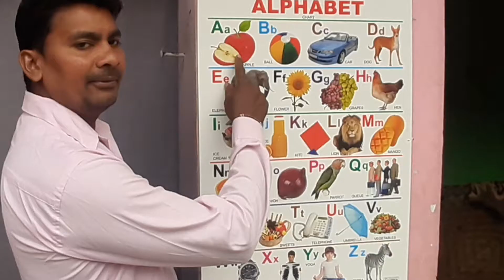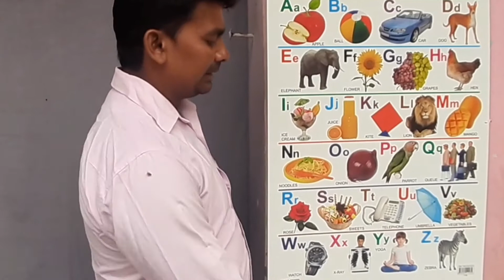A for apple B for ball | A for apple B for badka apple | abcd phonics song abcd phonics song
Liza Tv Kids

Apple
Aeroplane
Ant
Ball
Boy
Banana
Baby
Beel
Cat
Cow
Car
Cap
Dog
Duck
Doll
Donkey
Elephant
Egg
Fish
Flag
Flowers
Gun
Grapes
Goat
Hen
House
Horse
Hat
Hut
Kabutar
Hindi
English
Alphabet
Varnamala